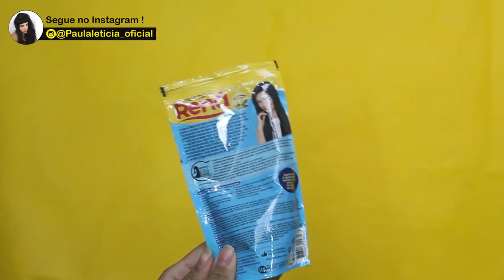Como alisar e aplicar henê na Franja? Paula Leticia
Henê, saiba Como aplicar henê na Franja?
Como ter uma franja Lisinha de Henê

► Equipamentos ◄
➟Câmera: Canon T5
➟Lentes: 18-55mm Canon
➟Editores: Adobe Premiere,Sony Vegas Pro 11 e Wondershare Filmora